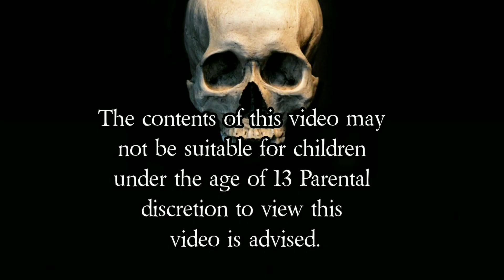H.R. Giger Alien's Life And Art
Hans Ruedi Giger was a Swiss artist best known for his airbrushed images that blended human physiques with machines, an art style known as "biomechanical".